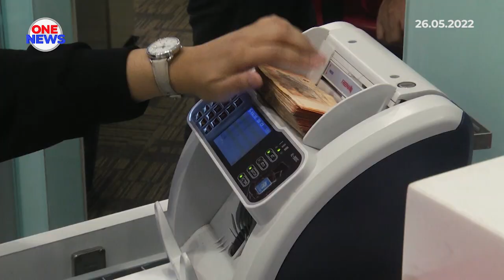OPR : Koperasi tak terikat dengan peraturan bank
Sektor koperasi tidak terikat dengan mana-mana peraturan yang ditetapkan oleh bank berikutan kenaikan Kadar Polisi Semalaman (OPR) oleh Bank Negara Malaysia (BNM).

Menurut Menteri Pembangunan Usahawan dan Koperasi Tan Sri Noh Omar, ini kerana sektor koperasi tidak menyediakan pinjaman peribadi tetapi terikat dengan akta sendiri iaitu Akta Koperasi 1993.

Beliau menghadiri sambutan Hari Raya Aidilfitri Kementeriannya di Putrajaya.

Pada 11 Mei lepas, Jawatankuasa Dasar Monetari (MPC) BNM memutuskan untuk menaikkan OPR, yang menjadi penanda aras rujukan kadar faedah pinjaman domestik, sebanyak 25 mata asas kepada 2.00 peratus.